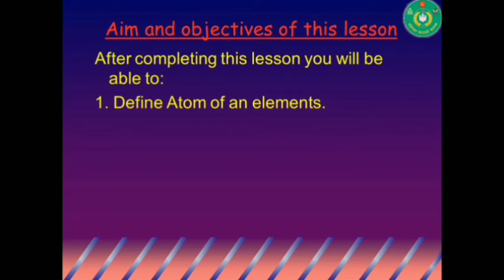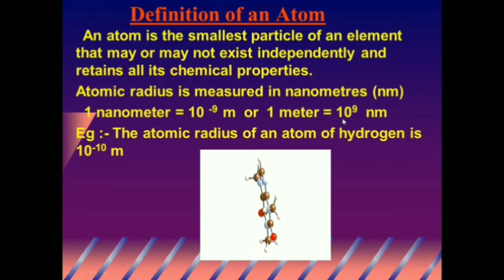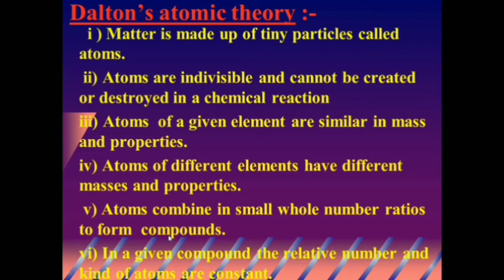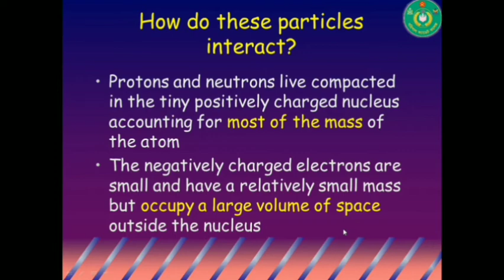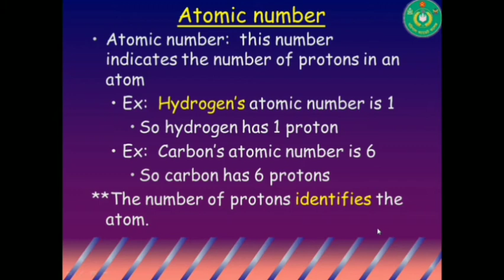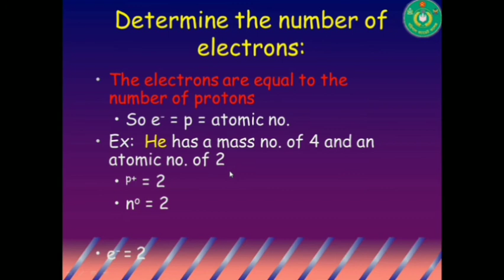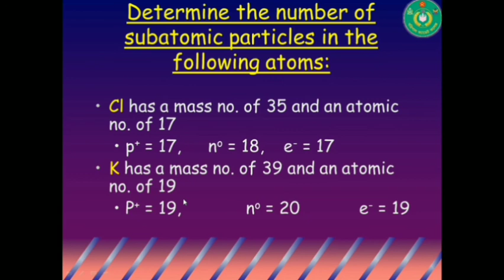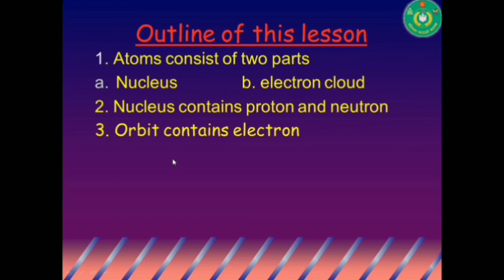VII science Ashik